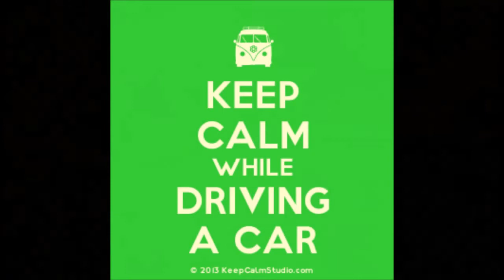Angry female driver beeps and shouts at cyclist - for what reason?